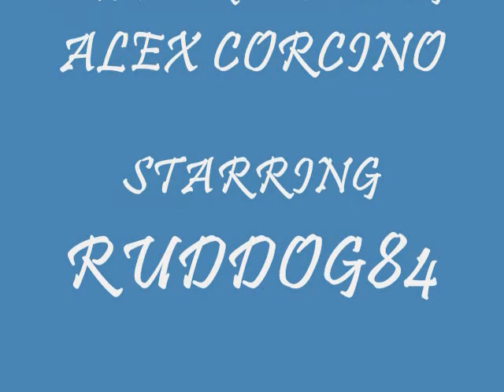Ruddog84 Tomahawk Spawn Kill - COD Black Ops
My boy Ruddog getting a nice spawn tomahawk kill on Summit in Black Ops on the PS3.

Song: Ready Or Not (instrumental)

An ALEX R.C. production